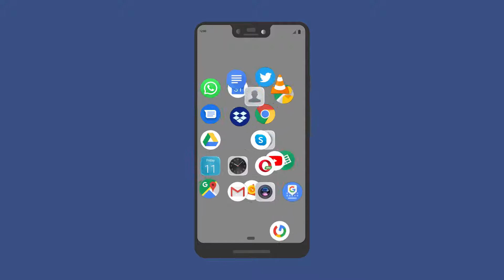Beautiful Android Icons (Samsung, Pixel, Huawei, Xiomi, Motrolla, Nokia, LG) | Non-Copyrighted Clips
Animated Android Icons (Samsung, Pixel, Huawei, Xiomi, Motrolla, Nokia, LG) | Non-Copyrighted Clips

Question: Can I use these clips in my YouTube videos and monetize my videos?
Answer: Yes, you can use these clips in your YouTube Videos and monetize your videos, you need to provide channel link in your description only and you're good to go.

Answer: No, you will not get any copyright from YouTube.

For any other query, ask in comments section below, plz.